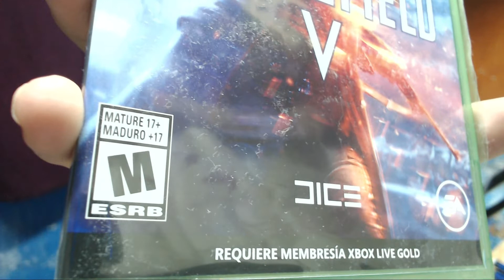¿Culpa de los videojuegos?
Que onda gente aqui con un nuevo video :D

Si les late este desmadre los invito a que me sigan el instagram:

Gracias herman@ por tu apoyo al canal
eres parte de este canal y esta gran familia asi que COMPARTE prro :v